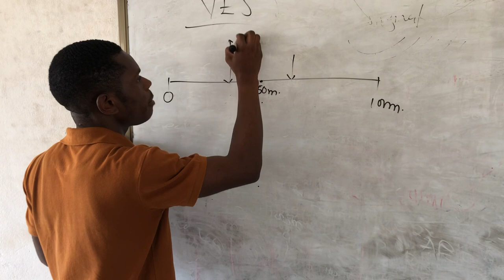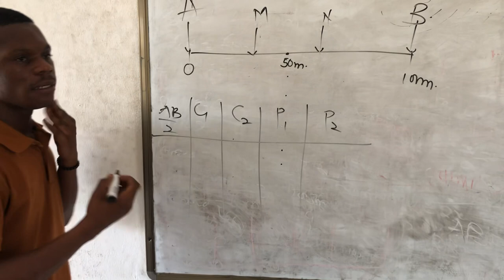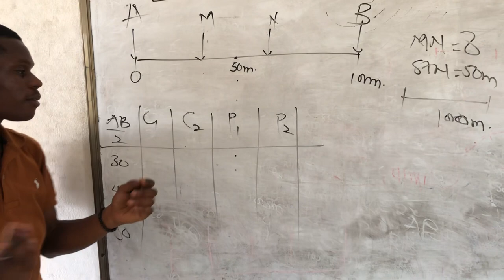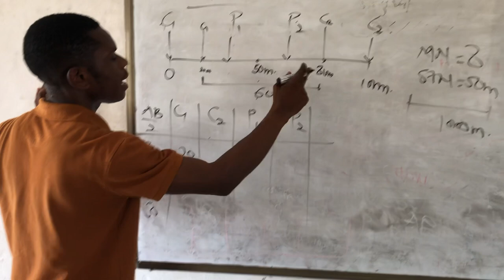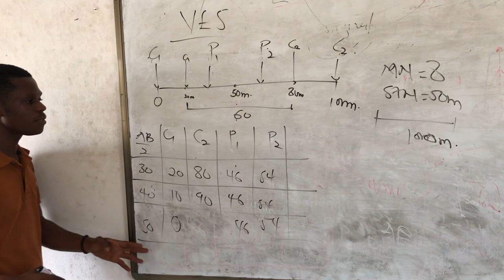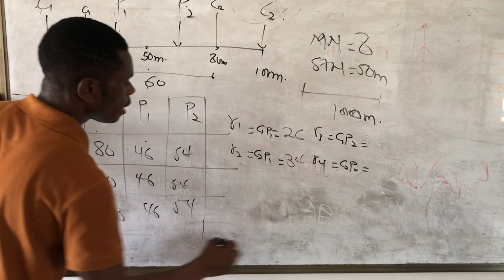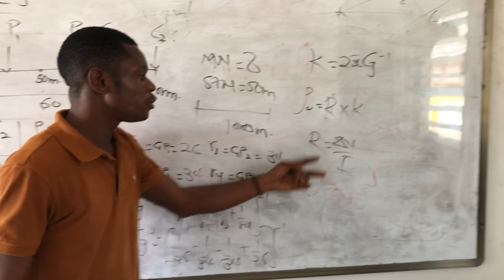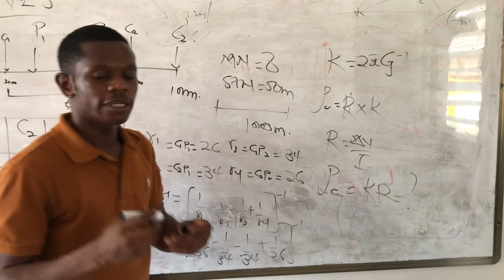Conducting Vertical Electrical Sounding(VES) using Schlumberger Symmetric Array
Finding the apparent Resistivity values from the data obtained from the field. In a way, generating the data sheet for your field work.